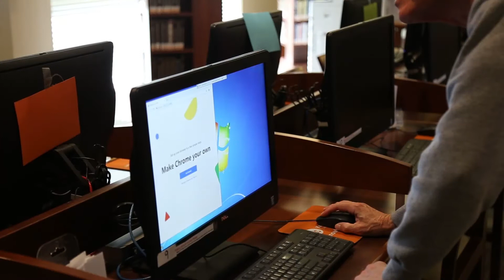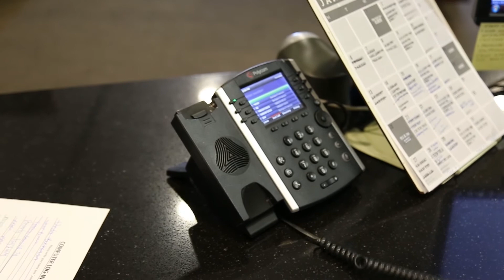A Plant Between Two Librarians: Meet Mr. Greg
Greg is one of our phenomenal part-time librarians. You will find Mr. Greg at the Reference desk, helping patrons with many different services provided on the 2nd floor of the library, from printing to scanning, faxing, and copying. He can also help with job applications and building resumes. Have questions for Greg? Leave them down below in the comments or drop by this weekend.